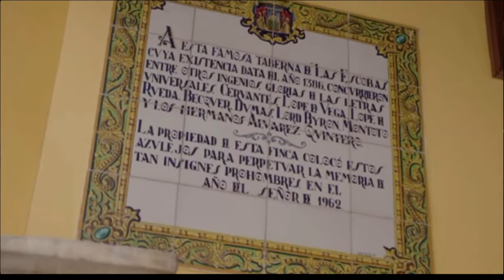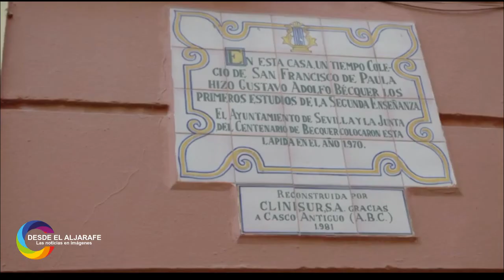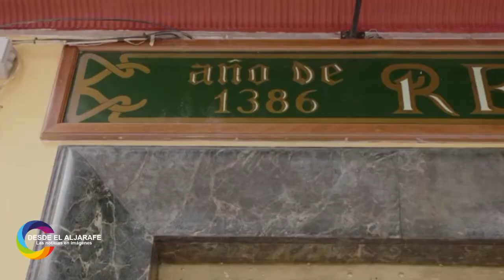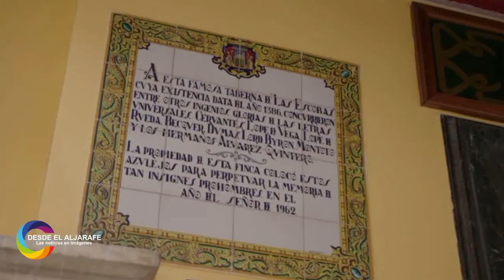SEVILLA Y EL ROMANTICÍSMO DE BECQUER